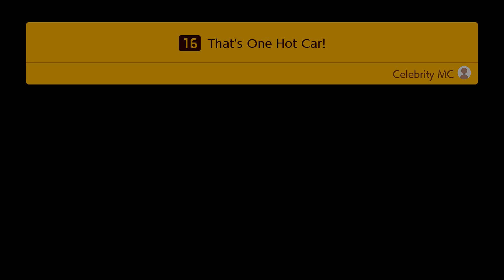ABM: Super Mario Maker 2 !! Story Mode !! Walkthrough # 3 ᴴᴰ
This is going to be crazy & ranging of mario time continue his journey and hope you nyappies are ready for Walkthrough # 3 Be Nyappy!!